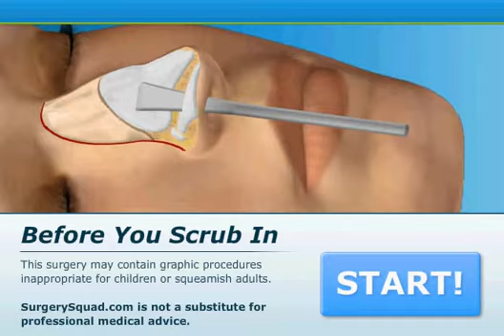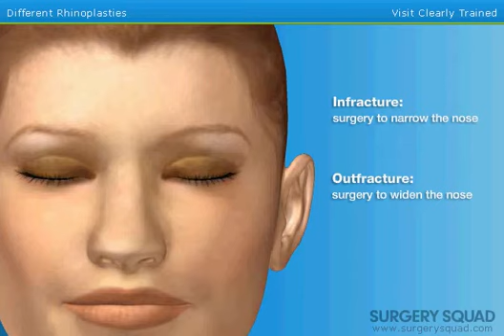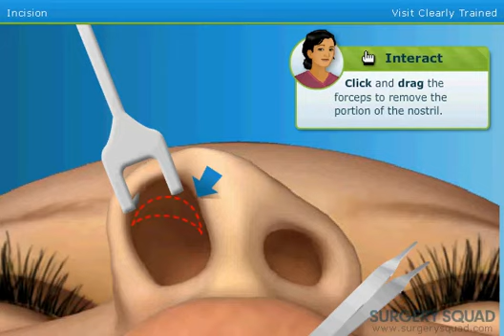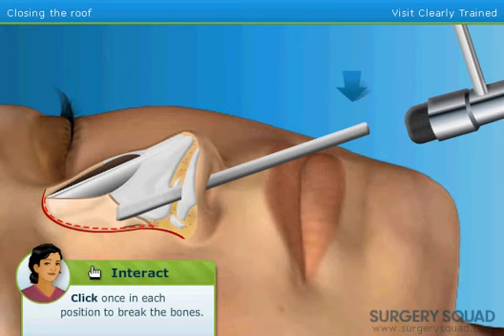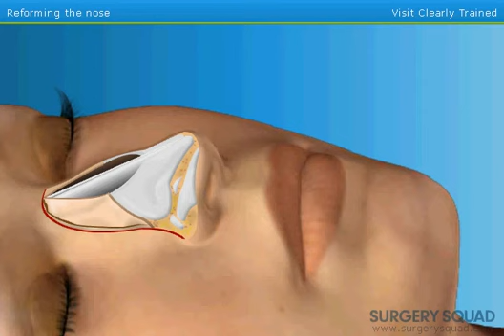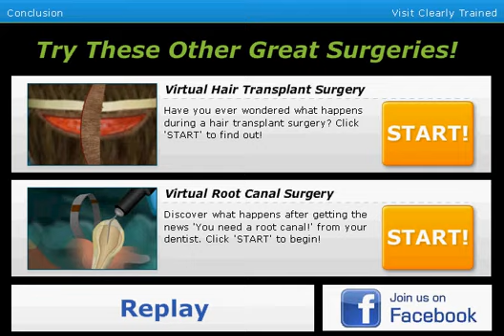Why are we gaming: surgery squad nose job. yeah we said nose job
the noises oh god! why did she have to make us do this?